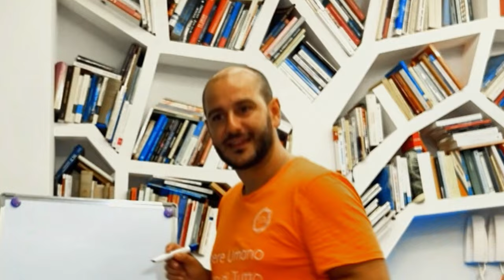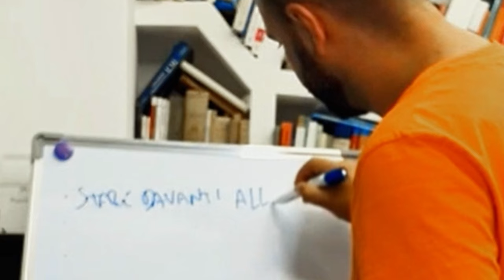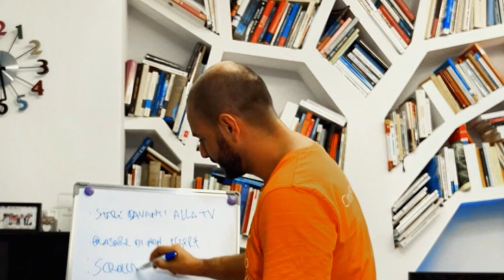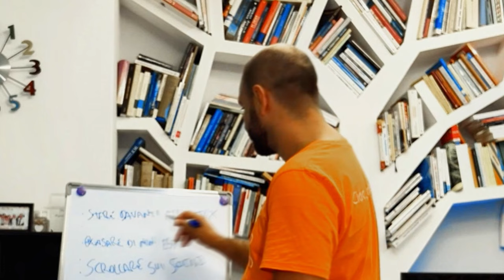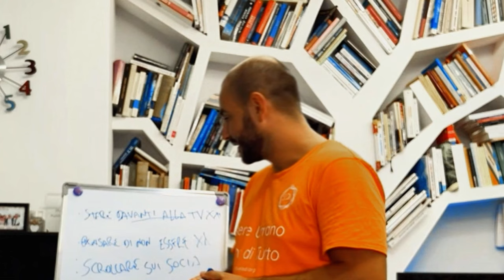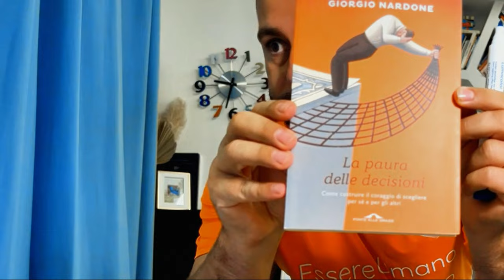Il METODO INFALLIBILE che ho attuato per LIBERARMI dalle ABITUDINI TOSSICHE (senza stress)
Se ti è piaciuto questo video, allora probabilmente troverai altri materiali utili dentro la mia newsletter.

Sei un Marketer Confuso e Bloccato con un progetto nel cassetto che desideri realizzare?

Ciao sono Samuele, un Essere Umano, Prima di Tutto.

Sono gentile, ribelle e matto.

Amo accompagnare ed accelerare la carriera di Marketers e Startupper, senza troppe pippe mentali.

Come Futtitindiers, ho portato un’aria fresca, leggera ed innovativa, dove mi è stato richiesto.

Non sono per tutti.

Alla tua trasformazione,

Samuele
Essere Umano, Prima di Tutto
Futtitindiers